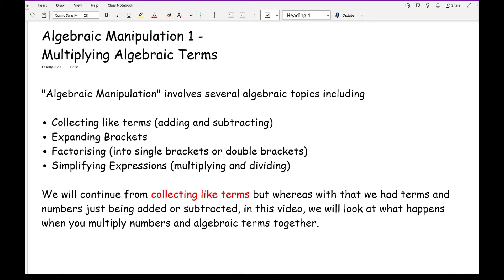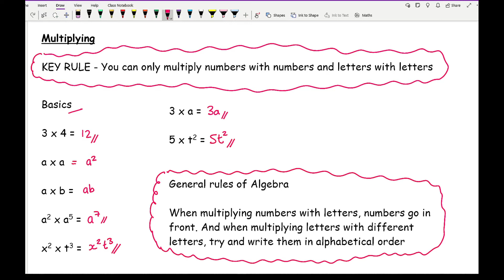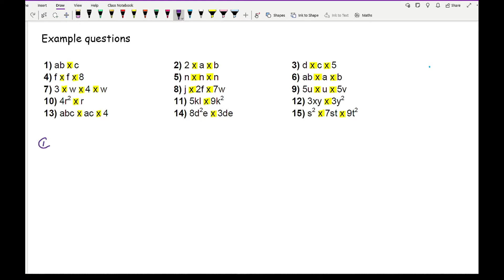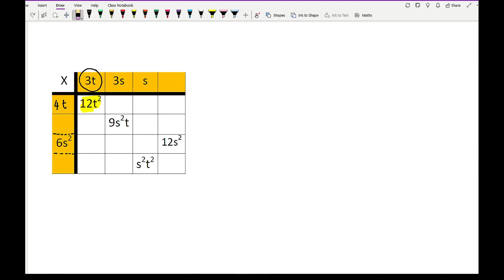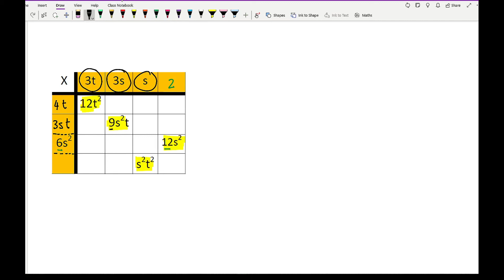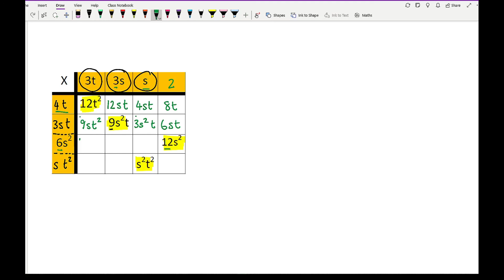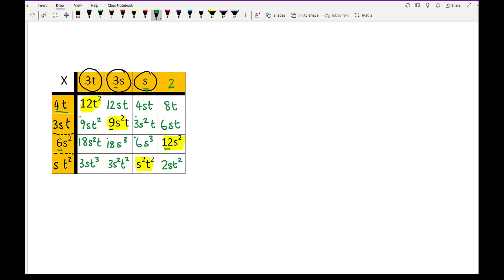KS3/GCSE Maths - Algebraic Manipulation 1: Simplifying Expressions (Multiplying)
This video goes over simplifying expressions in a similar fashion to collecting like terms however here we look at what happens when you multiply terms together instead of adding and subtracting.